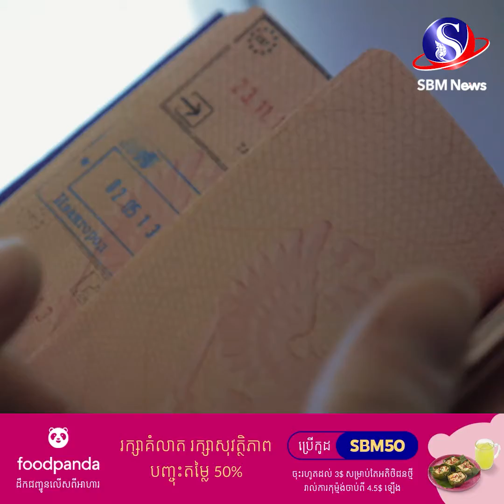ប្រទេសមួយចំនួន ដែលមានច្បាប់តឹងរ៉ឹងសម្រាប់ការកាន់កាប់សញ្ជាតិពីរ | SBM NEWS